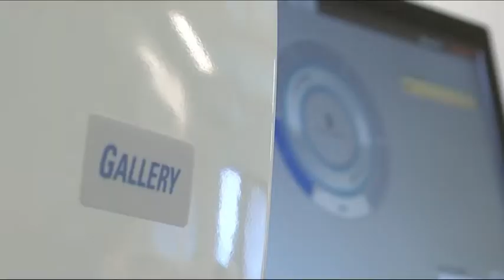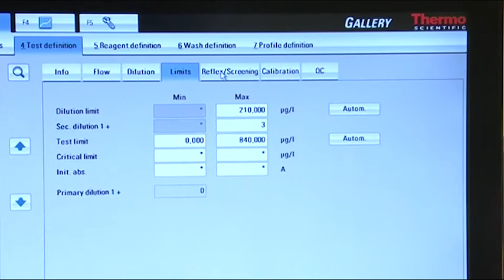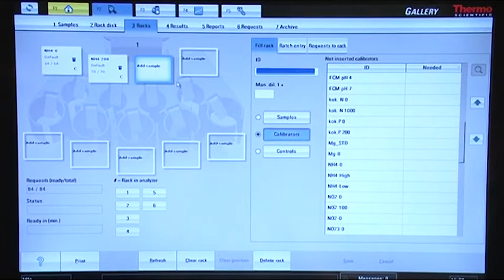Thermo Scientific Gallery Discrete Analyzer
ThermoFisher Scientific is a virtual exhibitor for the 2021 FSEA Virtual Spring Conference.